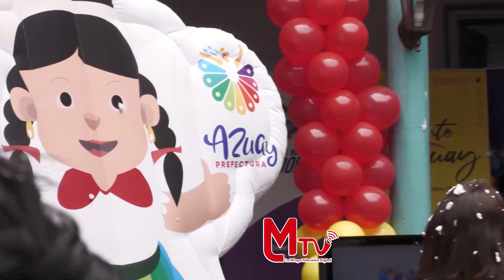Lanzamiento del “Carnaval Bakansote 2024”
La Prefectura del Azuay y representantes de turismo de esa provincia, realizaron el lanzamiento del “Carnaval Bakansote 2024”, la agenda recoge más de 150 eventos que permitirán la activación económica de sus 15 cantones.